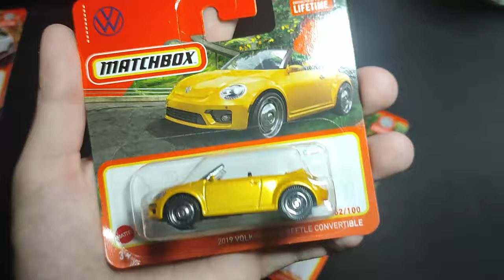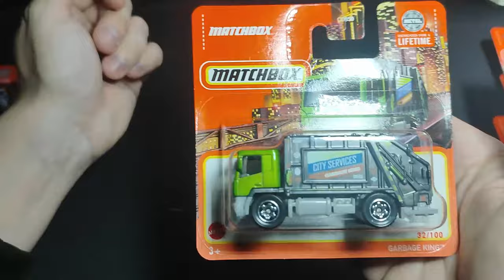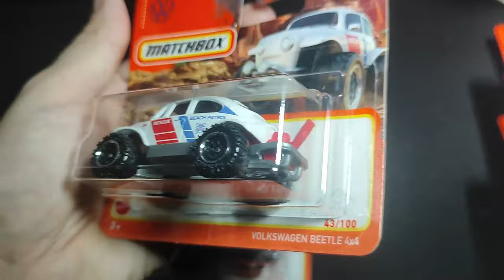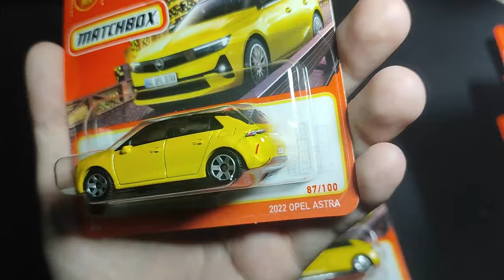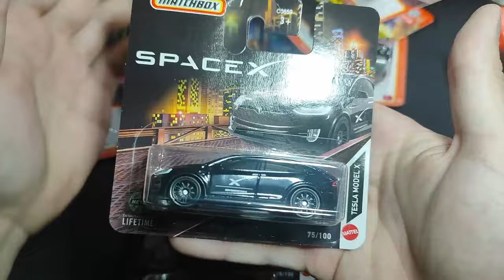Polowanie na Matchboxy w TEDI i Action: Co Udało Mi Się Upolować w Tym Tygodniu?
Witajcie, łowcy okazji! 🚗🔥 W dzisiejszym odcinku zabieram Was na polowanie na Matchboxy w TEDI i Action. Co udało mi się upolować w tym tygodniu? Zobaczcie moje najnowsze zdobycze – od klasycznych modeli po prawdziwe perełki, które idealnie wpasują się do każdej kolekcji.

Darmowa dostawa, video, gry i inne dzięki Amazon Prime:

Nie zapomnijcie o subskrypcji i łapce w górę! Dajcie znać w komentarzach, jakie Matchboxy Wam udało się ostatnio złowić i gdzie szukacie najfajniejszych modeli!